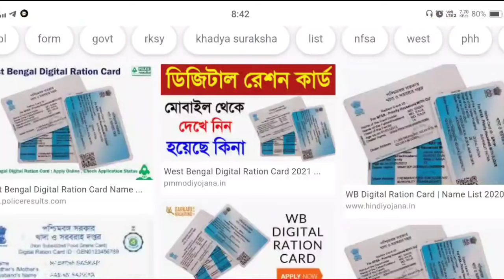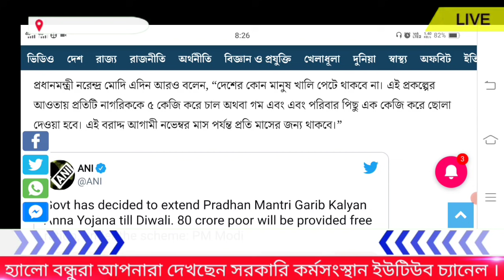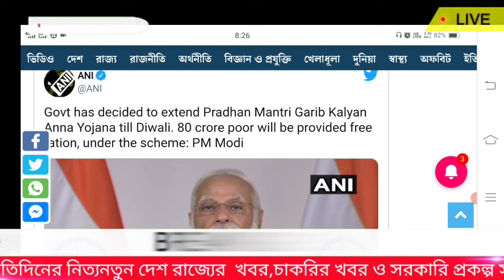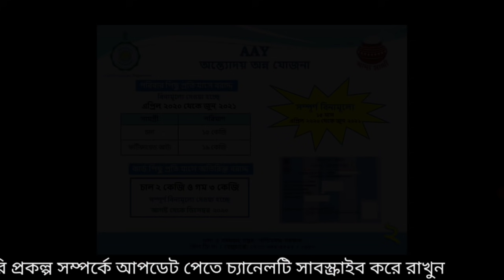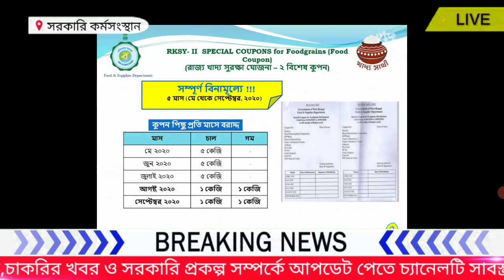WB Digital Ration Card Category AAY|PHH|SPHH|RKSY Which Category Free Ration Facilities till 2021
WB Digital Ration Card Category AAY|PHH|SPHH|RKSY Which Category Free Ration Facilities till 2021 | আজ থেকে বদলে গেলো রেশন তোলার নিয়ম | WB Digital Ration Card Category AAY|PHH|SPHH|RKSY Free Ration | Apply New Digital Ration Card | Status Check AAY PHH SPHH RKSY Ration Card Online | Adhar Card and Ration Card link | Mobile no. link with Ration Card | free ration food grains allotment for june month 2021 | adhar card link with mobile no.